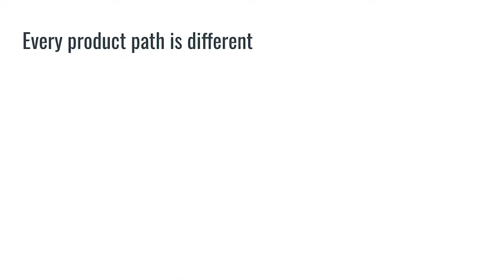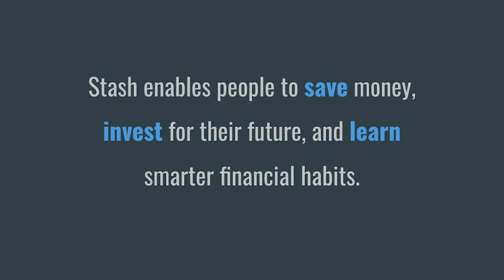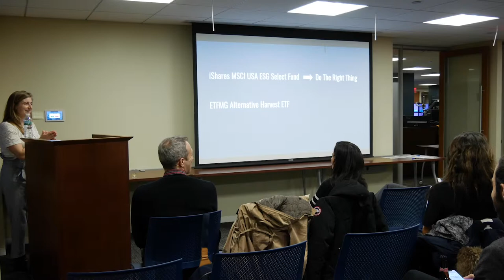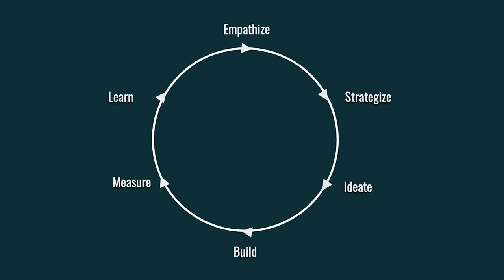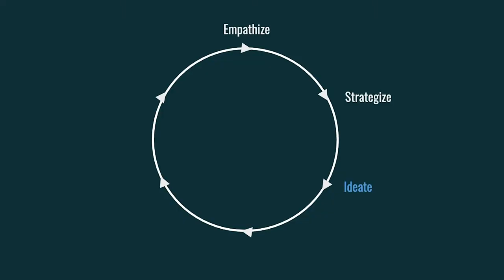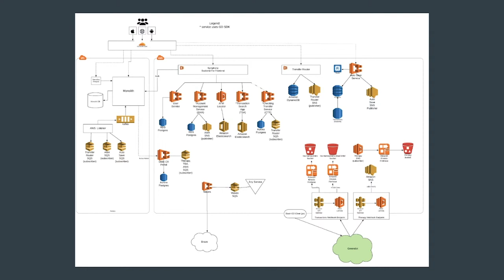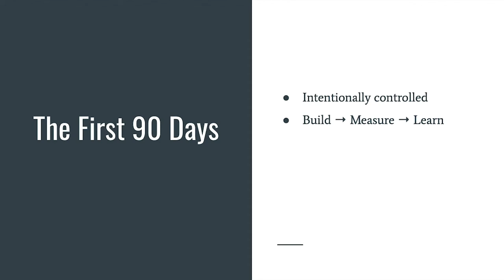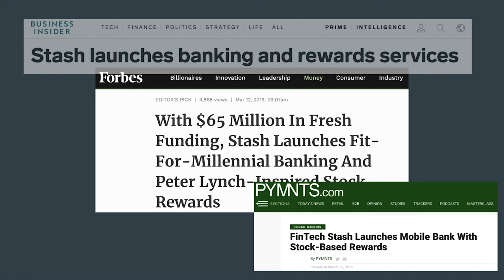Launching Banking @ Stash w/ MaryAlexa Divver, Product Lead